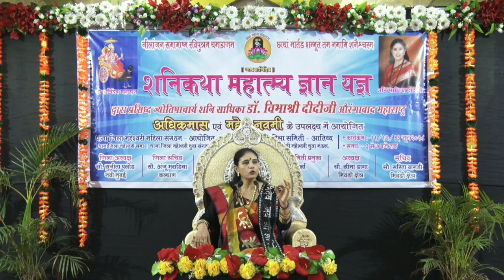शनिदेव जन्म कथा- Shani Bhagwat - by Sadhika Dr.Vibhashri didiji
Shri Shani Sadhika, Dr.Vibhashri ( didiji )
Founder & Chairman of Shani Mandir, N-2 cidco, Aurangabad (M.H),
Shri Shani Ashram, Chikalthana, Aurangabad (M.H) and
Shri Shani Shetra, Birjhapur, Durg (Chattisgarh).